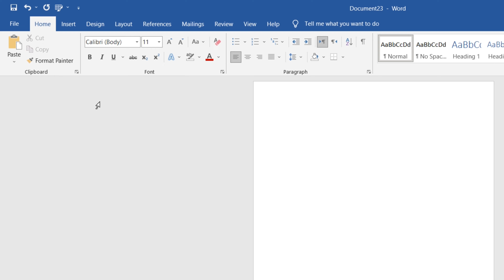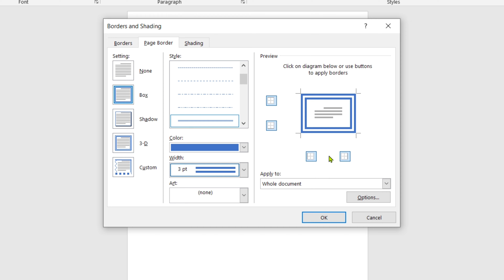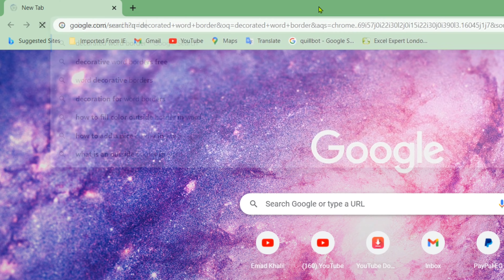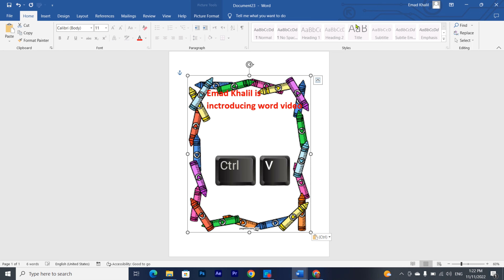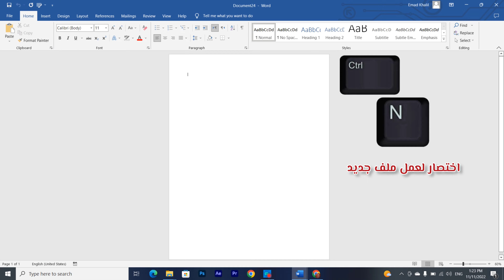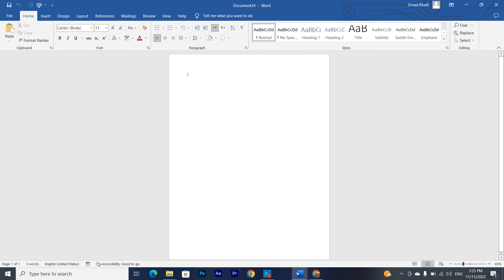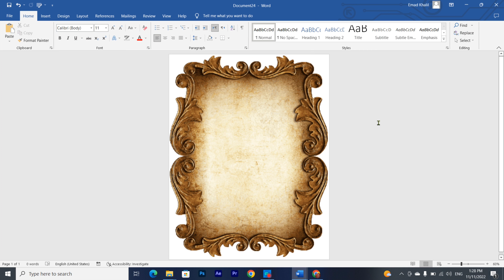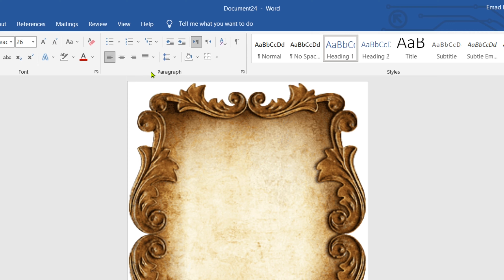كيفية إضافة حدود وإطارات إحترافية جدا في برنامج الوورد | How to Add a Decorative Border in Word File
هنتعلم في الفيديو ده كيفية إضافة حدود وإطارات إحترافية جدا في برنامج الوورد

In this video we will learn How to Add a Decorative custom Border in Microsoft Word File

 تابع كمان

Contents 00:00
Introduction 00:30
Normal Frame 02:29
1st Method for Custom Border 05:50
2nd Method for Custom Border 09:18
Wrap up & Closing 09:49